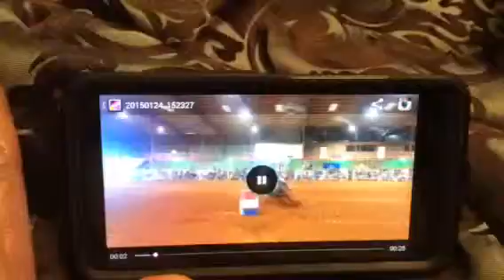Beth and lil Jessie 16.125 unadilla